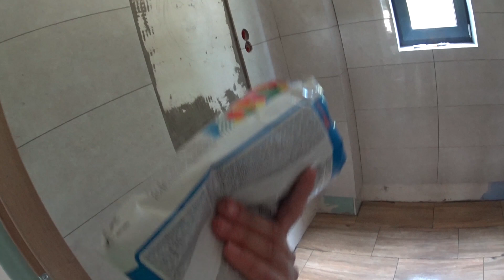Dom Delicja - Łazienki ciąg dalszy | Podłoga w płytkach | Vlog #44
Zapraszam do subskrypcji tego kanału jak i mojego głównego

Nazywam się Daniel Stachurski i wraz z żoną Agnieszką postanowiliśmy wybudować nasz wspólny dom "Delicja".
Na kanale będą filmiki od początku budowy aż po jej koniec.

Będę nagrywał oczami inwestora i trochę wykonawcy bo zamierzamy niektóre etapy zrobić sami. Czy nam się uda? Zobaczymy. Próbujemy i się nie poddamy.
Nie będzie to w formie poradnika.
Sami zobaczycie jak to wygląda w naszym przypadku.